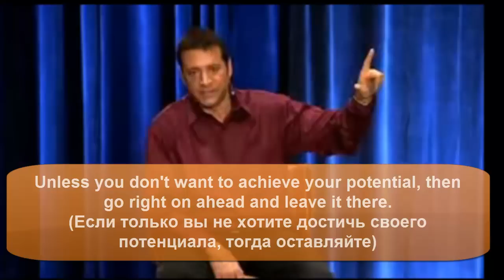Английский на слух - Listening skills - James Arthur Ray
Продолжаем тренировать навык восприятия разговорного английского языка на слух. В этом нам поможет James Arthur Ray

1. Слушаем английскую речь
2. Пытаемся понят
3. Смотрим тот же отрывок с субтитрами